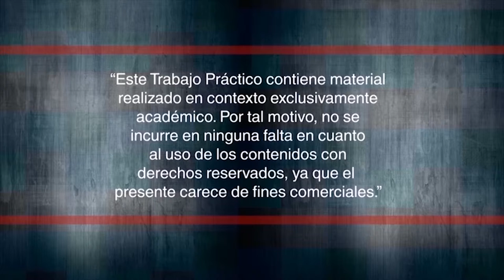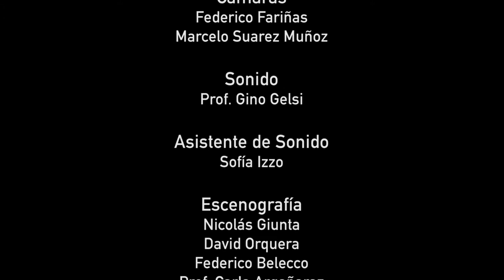Lost paintings(CSOTN-UNDAV) - Cuerdas del viento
Instrumental de guitarra y quena